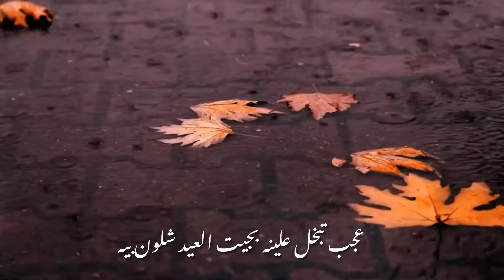احن لمسامرك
تصميم زيٰنبٰ